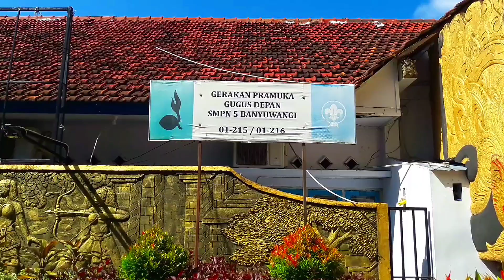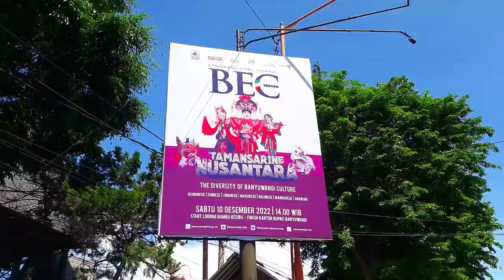Kelurahan Penganjuran | Banyuwangi || Menonton Karnaval Dan Sepakbola Anak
Kelurahan Penganjuran terletak di kecamatan Banyuwangi, kabupaten Banyuwangi, provinsi Jawa Timur, Indonesia

Sumber informasi : Wikipedia dan Google Map